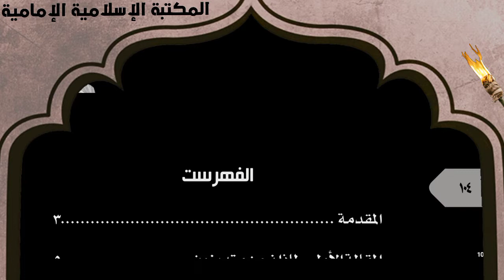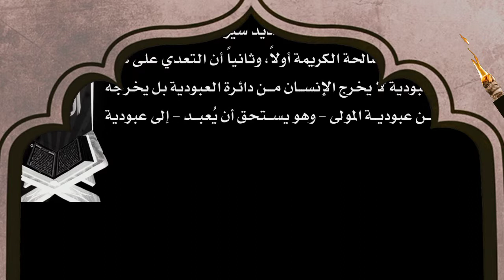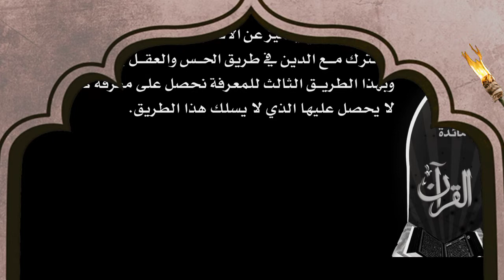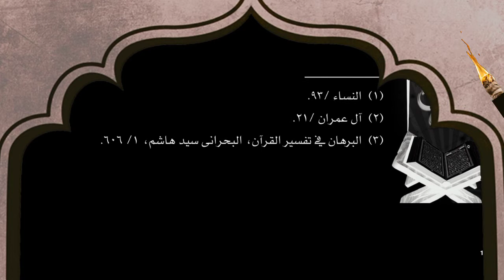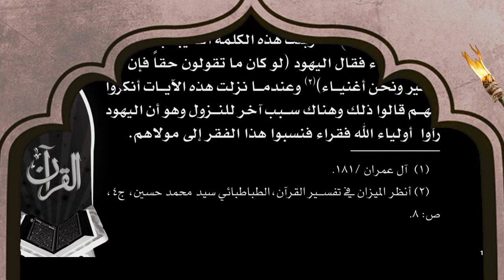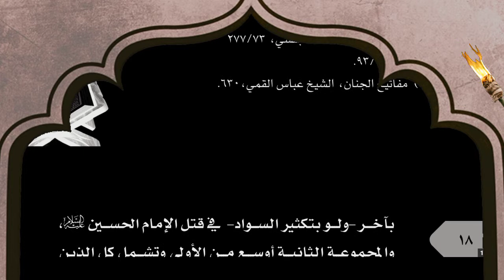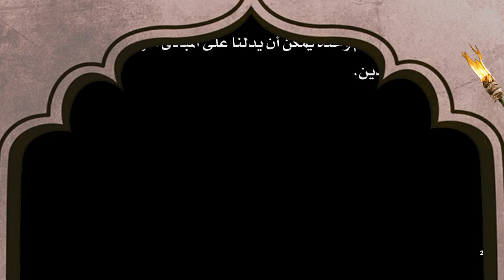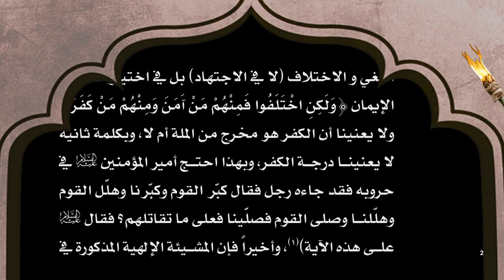تنزيل كتاب 📚على مائدة القرآن- شعبة البحوث والدراسات الأمانة العامة للعتبة الكاظمية.pdf⇩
للتنزيل 💾 pdf